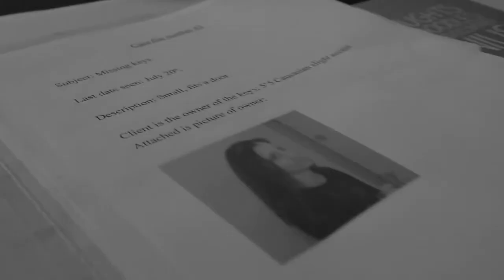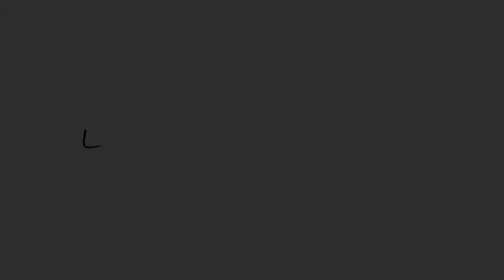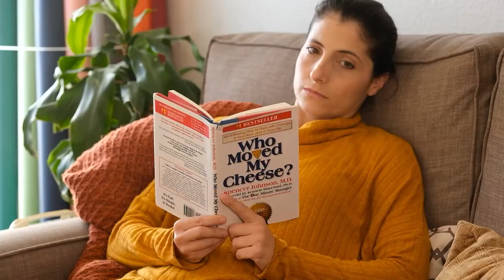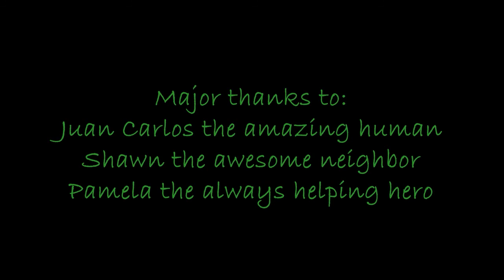Entire Second Season!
The second wave of the pandemic hit and so did this show!
Enjoy this VERY long video of all the episodes back to back!

Hugz!

R